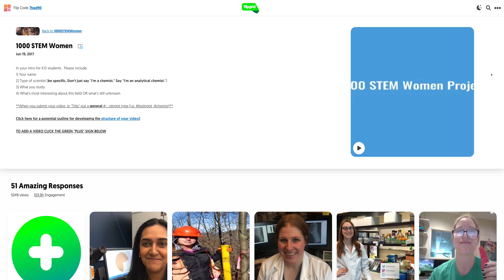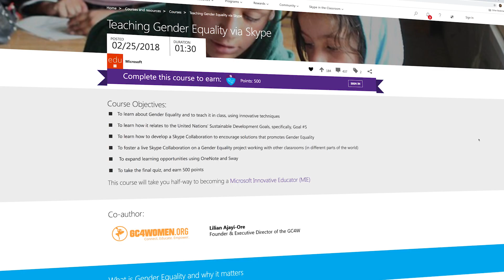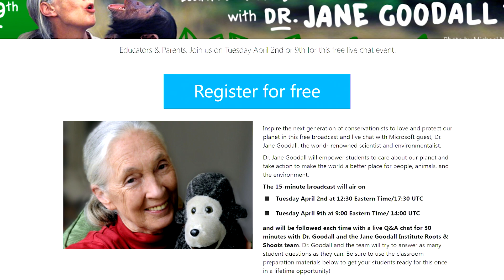What's New in Microsoft EDU | Episode 30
This month, as a part of Women’s History Month and International Women’s Day, we’re bringing you a special edition of What’s New in EDU focused on celebrating the women and girls who use their passion for STEM to solve real problems and create amazing things.

To honor their achievement, and encourage other girls to follow in their path, we’ve rounded up a collection of resources aimed at helping educators create an inclusive classroom, where girls aren’t just supported but inspired to pursue STEM careers.

According to a recent study, 31 percent of girls think that coding and computer programming jobs are “not for them.” By high school, that number jumps to 40 percent, and by college, 58 percent of girls are counting themselves out of STEM opportunities altogether.

Registration is currently open for a free Skype in the Classroom broadcast and live chat with Dr. Jane Goodall on April 2nd and 9th